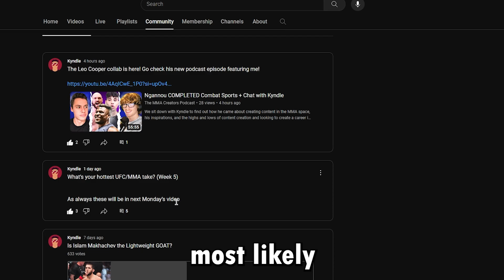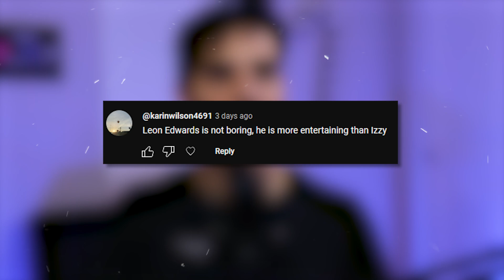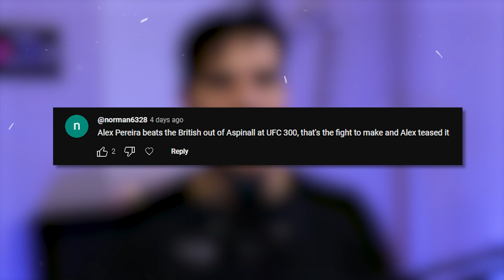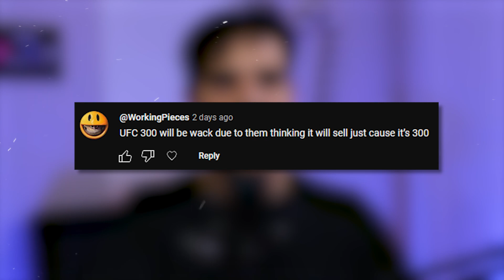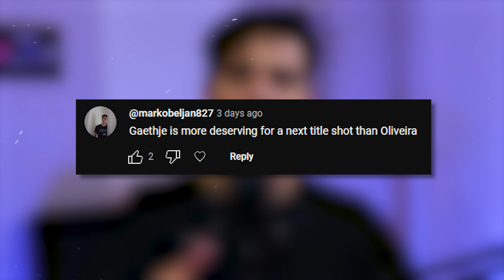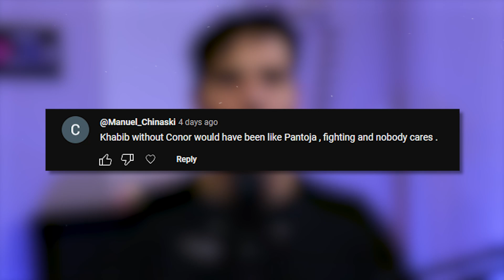Israel Adesanya Is More BORING Than Leon Edwards? (UFC Hot Takes)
Time Stamps -

A Follow in any one of the socials above would be greatly appreciated!!